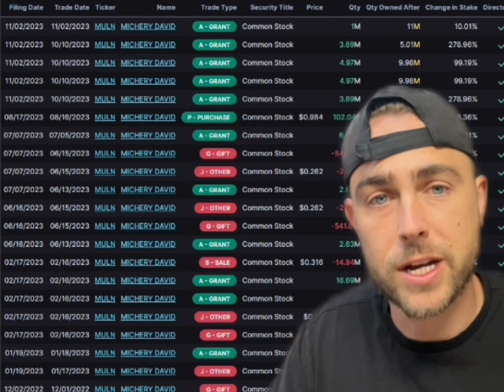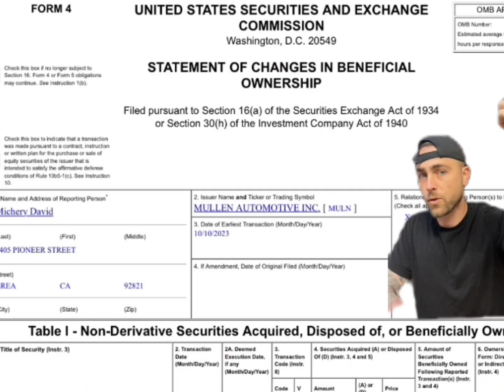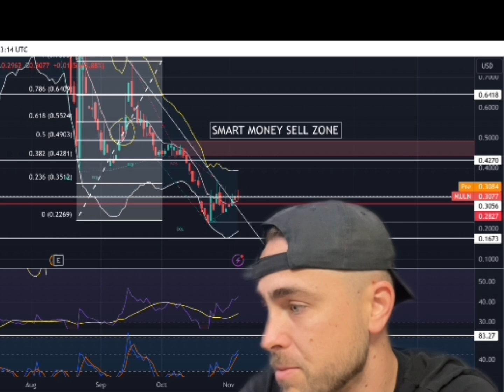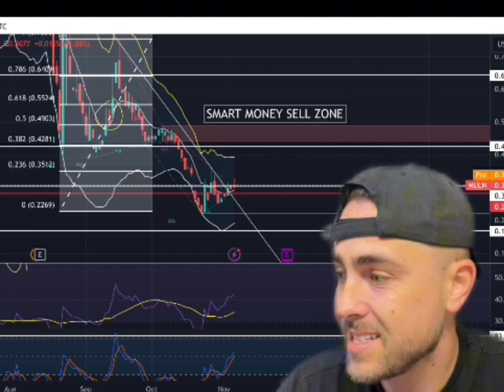SMART MONEY IS SELLING HERE! DAVID TOOK HIS 8.4 MILLION SHARES..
SMART MONEY SELLS HERE AND DAVID AND HIS 8.4 MILLION SHARES!

-Chart analysis
-$7 CLOSED FOREVER
-$10 OPEN✅